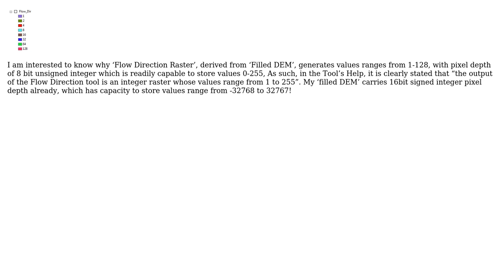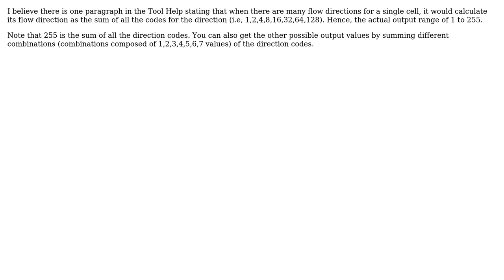GIS: Flow Direction Raster Value Range (2 Solutions!!)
GIS: Flow Direction Raster Value Range

With thanks & praise to God, and with thanks to the many people who have made this project possible! | Content (except music & images) licensed under CC BY-SA | Music | Images & others | With thanks to user Rex user Hasan Mustafa user gisnside user Fezter user Ace Guieb and the Stack Exchange Network Trademarks are property of their respective owners. You are responsible for your own actions.